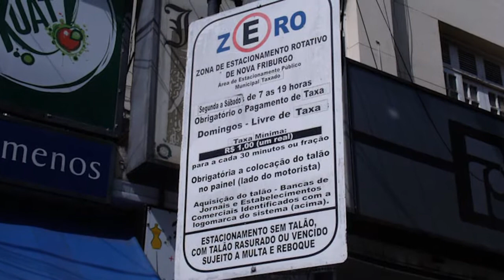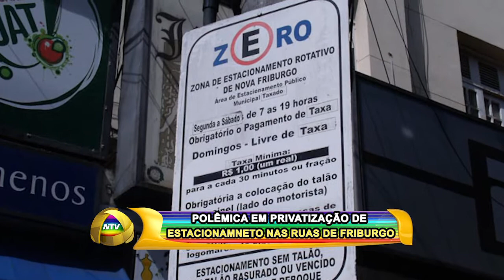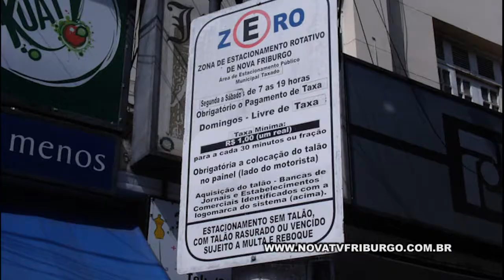POLÊMICA EM PRIVATIZAÇÃO DE ESTACIONAMNETO NAS RUAS DE FRIBURGO 12 10 17